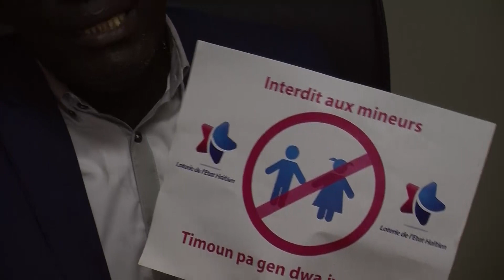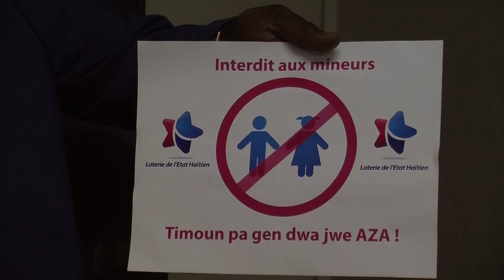La Loterie de l'État Haïtien interdit aux mineurs de pénétrer les espaces de jeux d'hasards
La Loterie de l'État Haïtien interdit aux  mineurs de pénétrer les espaces de jeux d'hasards en Haïti